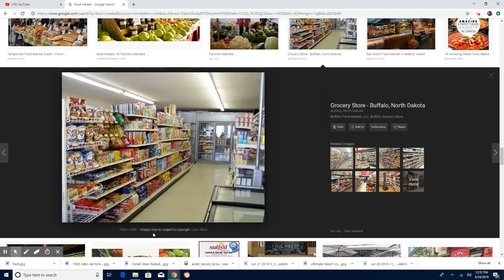MESYE YO REVOLTE KONT FANM KAP DI YO KRIPYA KOU RED ZEN PETE